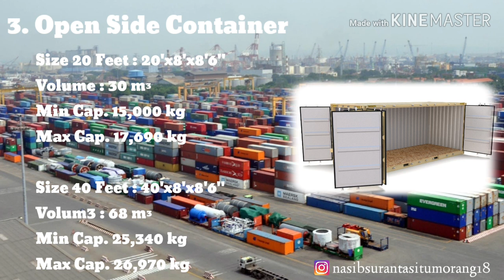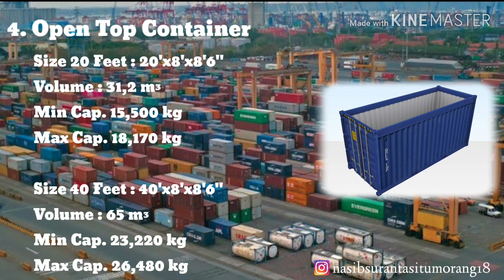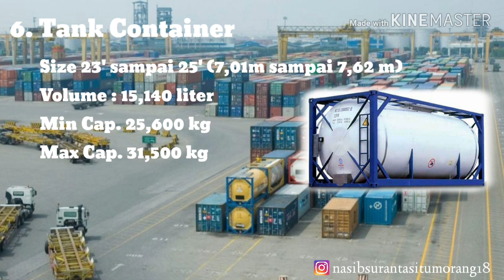Jenis-jenis container dan ukurannya Singkat dan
Ada beberapa jenis container yang digunakan pada saat ini, antara lain :
1. Dry container
2. Reefer container
3. Open side container
4. Open top container
5. Flat rack container
6. Tank container

Ukuran-ukuran containernya ada di Video ya teman-teman.. Tonton langsung☝️☝️

Terima kasihh🙏🙏🙏